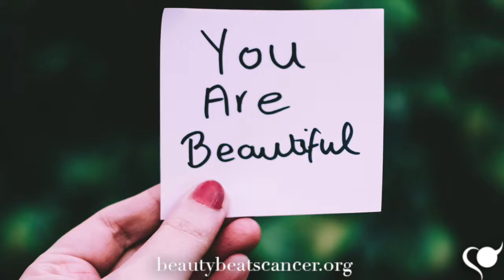Beauty Beats Cancer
A Nonprofit that is delivers customized hair units, wigs, and pieces to cancer fighters, trauma survivors, and patients battling illnesses resulting in uncontrollable hair loss.